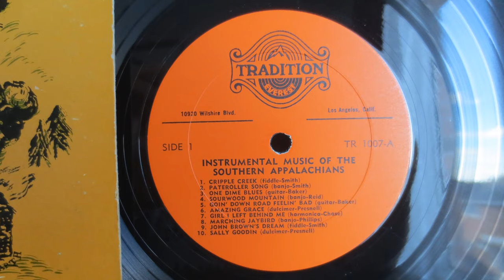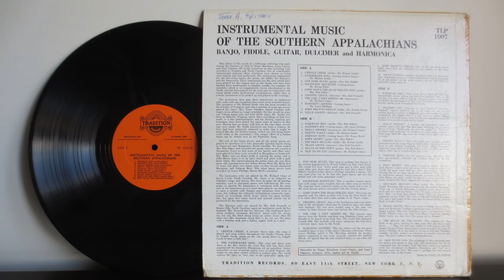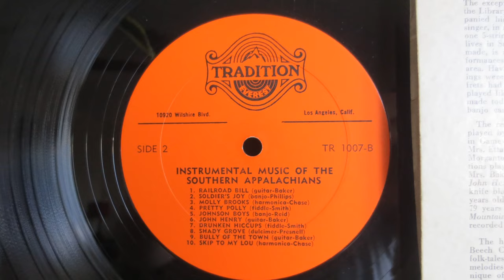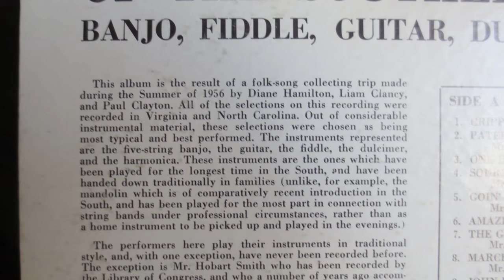Instrumental Music Of The Southern Appalachians